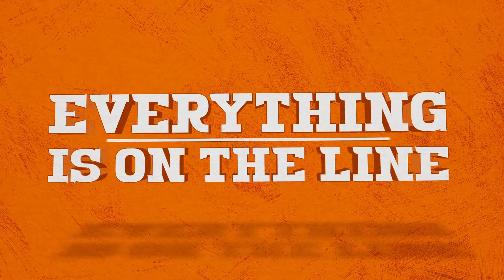Double Dog Dare